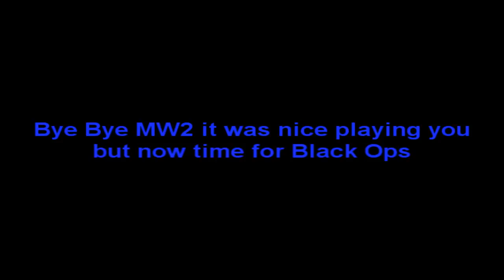Modern Warfare 2 Minitage: Bye Bye MW2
So bye bye mw2 i had fun playing your game no time to move for black ops.
This is my first time editing with sony vegas so it might not be the best.